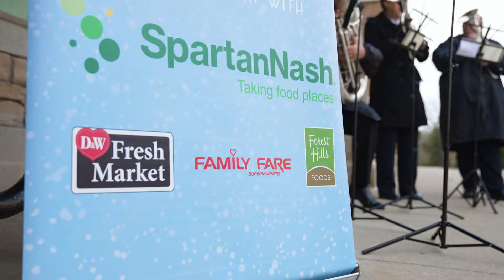2022 Red Kettle Kick-Off with SpartanNash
Highlights from the 2022 Red Kettle Salvation Army kick-off in Kent County with our partner of more than two decades, SpartanNash.